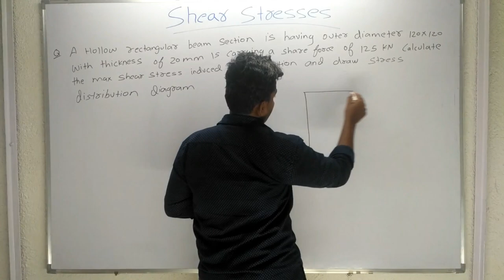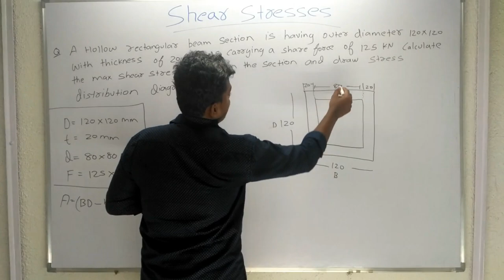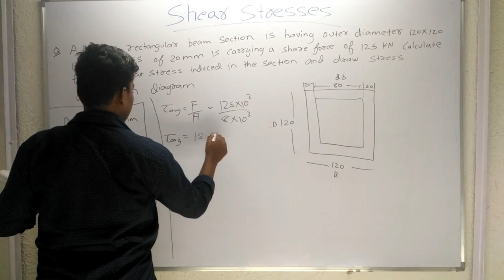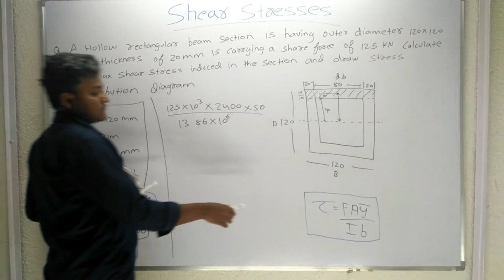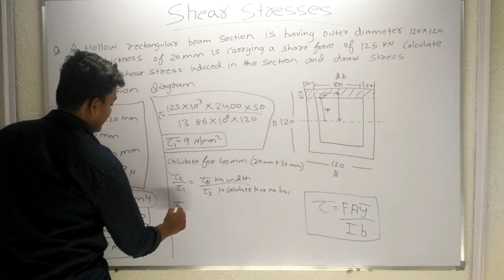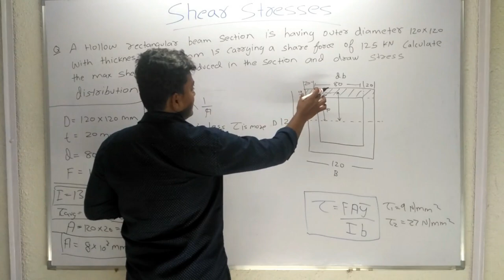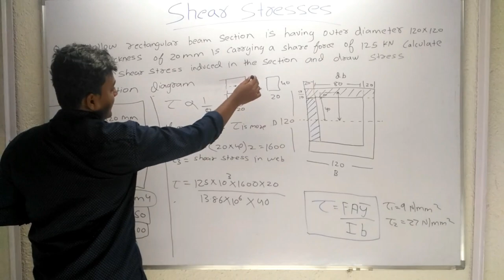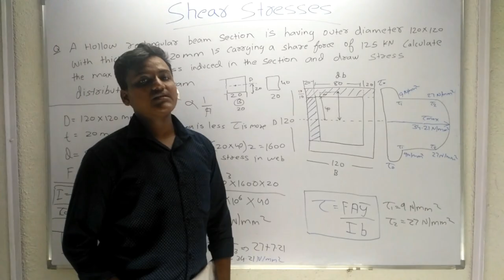Shear Stress Problem - 2 On Hollow Rectangular beam [ Hindi ] - Strength of Materials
Problem on Hollow Rectangular Cross Section
and shear Stress Distribution Diagram

You can follow and Like us in following social media.